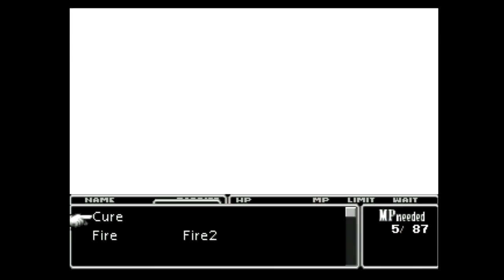Final Fantasy VII 100% Walkthrough Part 13 - Costa Del Sol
Getting another vacation on a sunny beach!

Final Fantasy VII Gameplay Walkthrough Let's Play Playthrough Part 13 Includes a Review Main Story missions for Playstation, PC. This Final Fantasy VII 100% Walkthrough will include combat, materia, summoning, chocobo racing, chocobo breeding, leveling up, character management, secrets, secret characters, and the ending for the single player campaign.